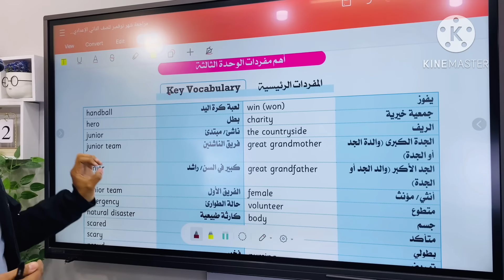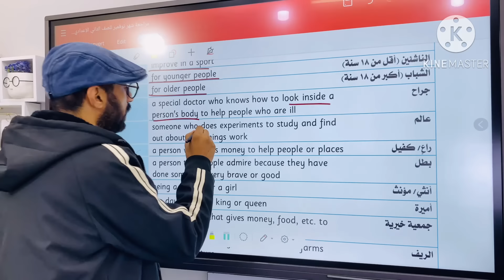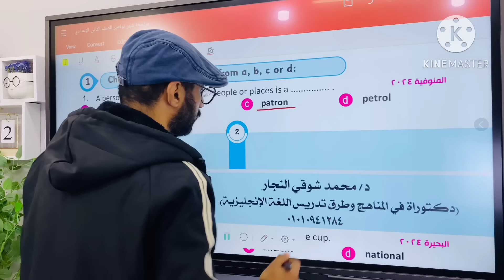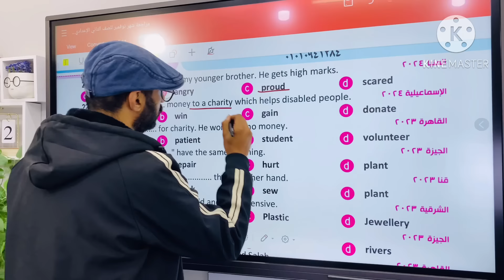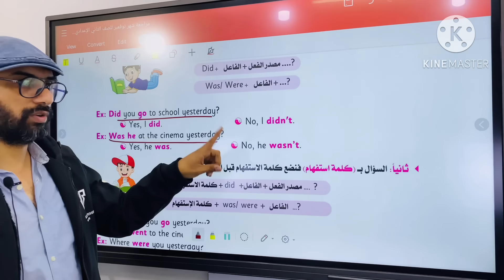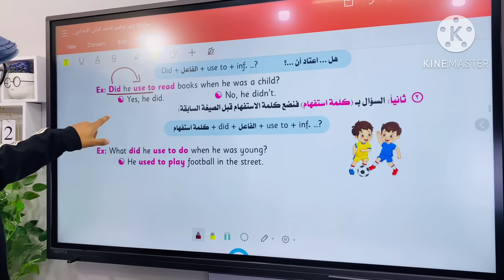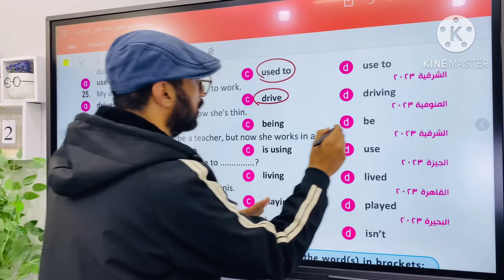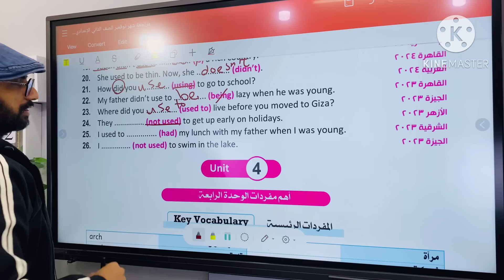أقوى مراجعة نوفمبر | الصف الثاني الاعدادي | 2025 | انجليزي | الجزء الأول | مراجعة ممتازة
مراجعة شهر نوفمبر تانية اعدادي

مراجعة الكلمات و القواعد و حل تمارين عليها
يمكنكم تحميل ملف المراجعة من هنا

مقدم من قناة مستر انجليزي لمنهج هالو Hello للصف الثاني الاعدادي

ان شاء الله هتضمن الدرجة النهائية بعد هذه المراجعة
منهج اللعة الانجليزية

فيديو البرجراف

🌹كورس الفونكس 🌹